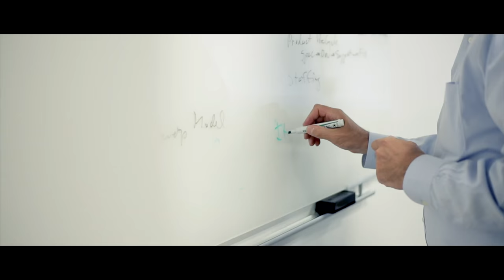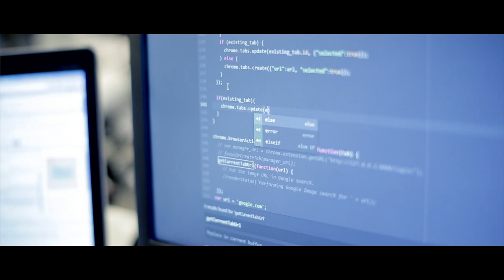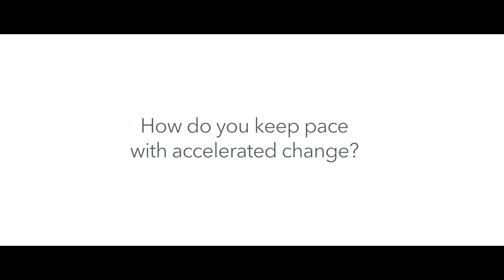Coder Cup ’15: Building a culture of excellence, inventiveness and team spirit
SunGard’s Steve Silberstein shares his thoughts on the 2015 Coder Cup and encouraging technology innovation in financial services.